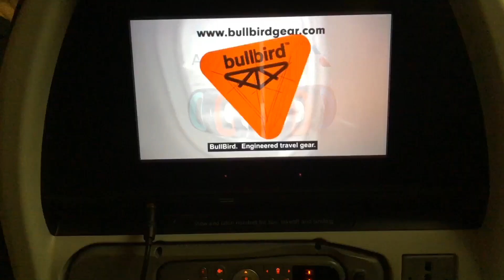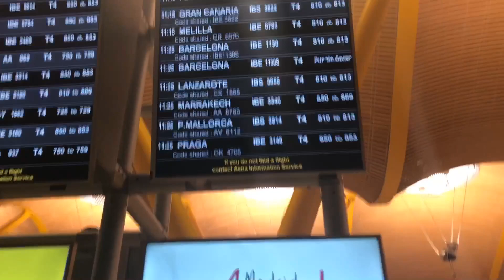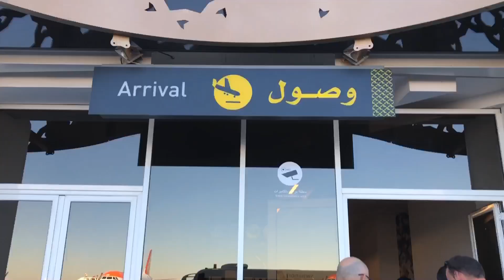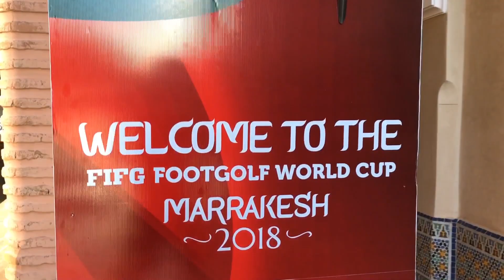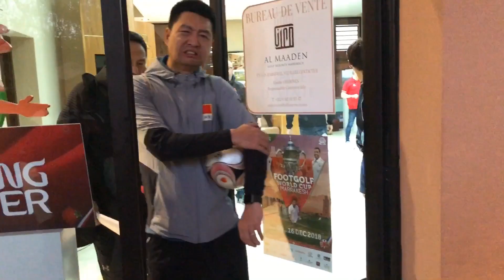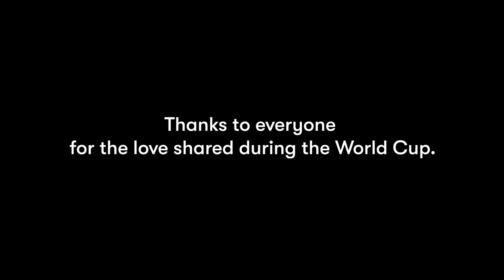Arrival to the FootGolf World Cup in Marrakech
We wanted to share how it felt like traveling to the FootGolf World Cup to play this prestigious tournament! This is the journey🛫✈️ 🛬of Mariano Copello from Team USA. Find yourself in the video since we encountered many of you on the way there! Once we got there... It was all about FootGolf and no filming
If you missed the ⛳️⚽️🚶🏽‍♂️World Cup , this will bring you a bit closer to how it felt to be there! Another fun thing to do, is to watch this video with FootGolf friends and use it as a drinking game. Take a shot every time Mariano says Marrakech or Morocco. 🍻 Were you there???